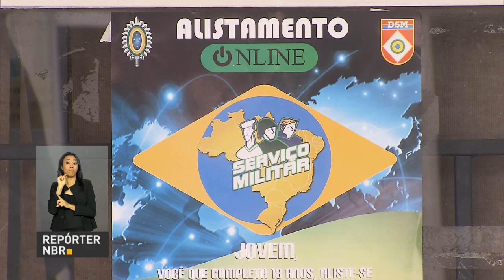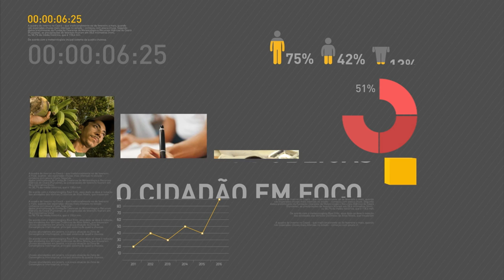INPE alerta banhistas sobre o risco de raios em praias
REPÓRTER NBR 11H - 05.01.17: Instituto Nacional de Pesquisas Espaciais (INPE) alerta banhistas sobre o risco de raios em praias. E mais: Jovens do sexo masculino já podem fazer o alistamento militar.